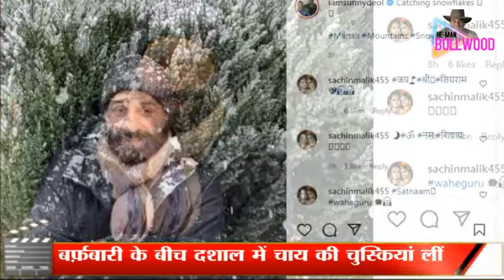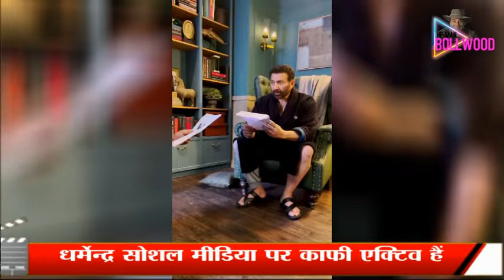अभिनेता सनी देओल ने बर्फ़बारी के बीच ली चाय की चुस्कियां | HemanBollywood News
अभिनेता सनी देओल ने बर्फ़बारी के बीच ली चाय की चुस्कियां

 कुल्लू में छुट्टियां बिताने आए बालीवुड अभिनेता सनी देओल ने  बर्फ़बारी के बीच दशाल में चाय की चुस्कियां लीं। सनी देओल ने अपना एक काटेज नग्गर के समीप दशाल गांव में लीज पर लिया हुआ है। इसमें उनका आना-जाना लगा रहता है। आजकल भारी बर्फ़बारी के कारण वह अपना अधिकतर समय काटेज में ही गुजार रहे हैं और मौसम के बदले अंदाज का खूब मजा ले रहे हैं। उनके पिता अभिनेता धर्मेंद्र ने उनका एक फोटो इंटरनेट मीडिया पर डाला, जिसमें सनी देओल हिमपात के बीच चाय पीते दिखे।  धर्मेन्द्र सोशल मीडिया पर काफी एक्टिव हैं। उसके शेयर किये गए इस पोस्ट में बड़े बेटे सनी देओल बर्फबारी के बीच खेलते नजर आ रहे हैं। फोटो में सनी देओल के आसपास स्नोफॉल हो रहा है और उनके कपड़ों और दाढ़ी-मूंछ पर भी बर्फ जमी नजर आ रही है। बेटे की फोटो शेयर करते हुए सनी देओल ने लिखा- सनी, तुम्हें बर्फबारी का आनंद लेते हुए देखकर बहुत खुशी हुई। अपना ख्याल रखना। सनी देओल की फोटो पर लोग जमकर कमेंट्स कर रहे हैं। एक शख्स ने लिखा- एन्जॉय पाजी, लवयू सो मच। एक और शख्स ने लिखा- पिता का प्यार है। एक बोला- धरम सर, मैं जल्द ही आपसे मिलने आ रहा हूं। एक और शख्स ने सवालिया लहजे में सनी देओल से पूछा- पाजी, गुरदासपुर में बर्फ कबसे गिरने लगी। कुछ दिनों पहले धर्मेन्द्र ने एक वीडियो शेयर किया था, जिसमें वो अपने फॉर्महाउस के पास खेतों में प्याज लगवाते दिख नजर आए थे। इस दौरान धर्मेन्द्र खेत में काम करने वाले मजदूरों से बात करते दिख रहे थे।